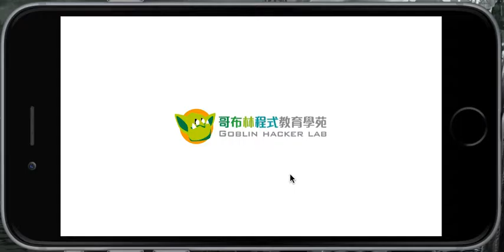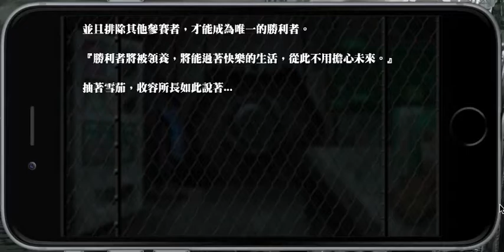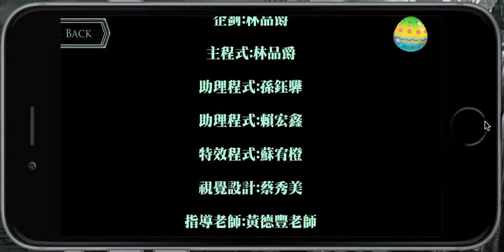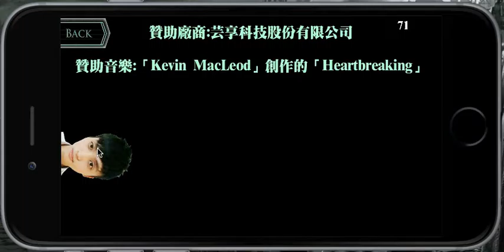哥布林作品:流浪樂章